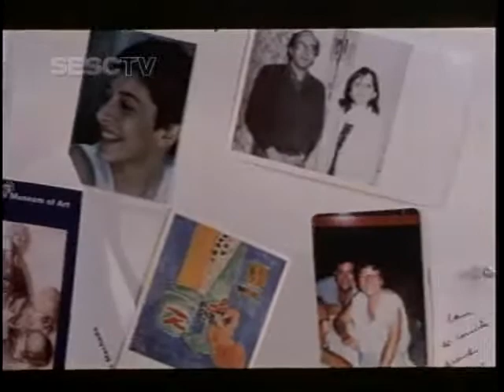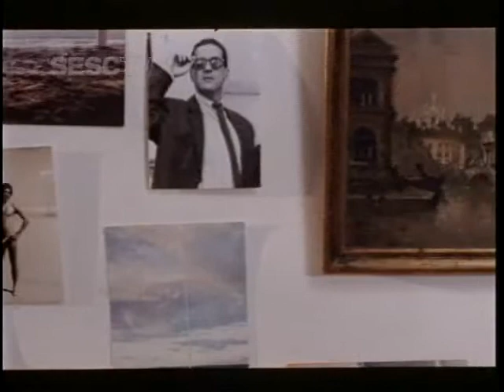Faixa Curtas: Cinema e Amor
O episódio Cinema e Amor, que vai ao ar no dia 25 de abril, às 21h, reúne os curtas de ficção: Interlúdio, dos gaúchos Giba Assis Brasil e Carlos Gerbase; Pornographico, de Paula Gomes e Haroldo Borges; e Amar, do também ator Carlos Gregório. Faixa Curtas é uma produção da Bambu Filmes, sob direção e curadoria de Luís Carlos Soares.